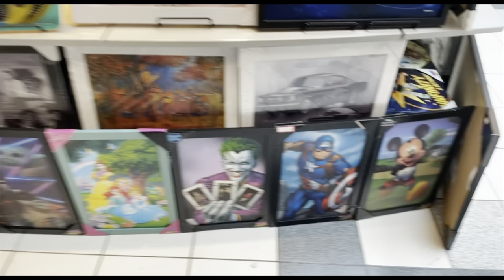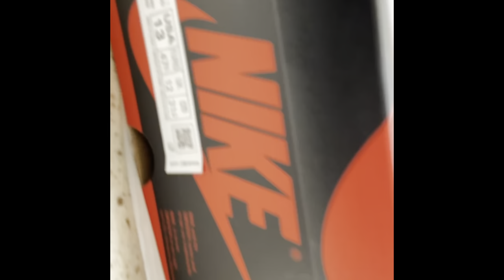These sold out fast! Air Jordan 1 Electro Orange Pickup Vlog.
Today we headed out to pick up the Air Jordan 1 Electro Orange. A nice colorway if one of the most popular Jordan models.